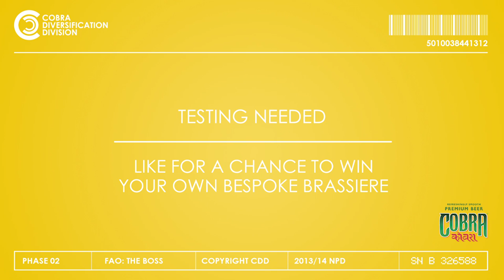Cobra Diversification Division Prototype #4: The Impossibly Smooth Brassiere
The Cobra Diversification Division has followed in the footsteps of Cobra's impossibly smooth beer by developing its fourth impossibly smooth working prototype. Introducing the Impossibly Smooth Cobra Brassiere.